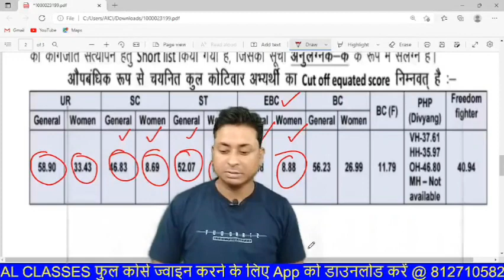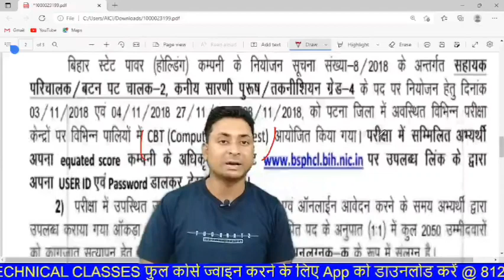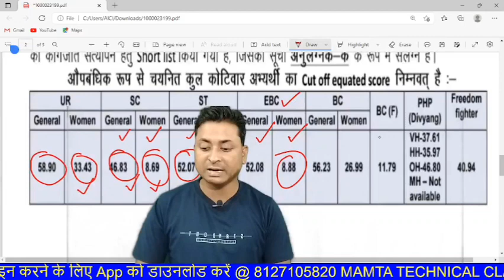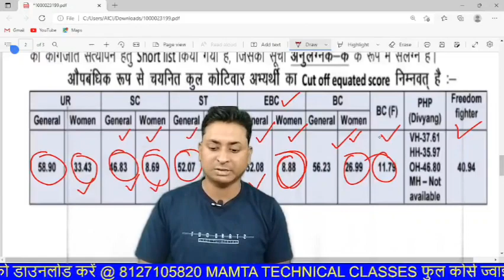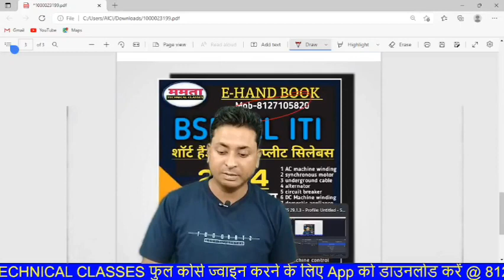bsphcl ITI cut off 2024 / BSPHCL previous year cut off 2018 / 2018 bsphcl ITI cut off kya tha ?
📞All Course Helpline Number -
bihar bijli vibhag vacancy
bihar bijli vibhag lineman vacancy 2024
bijli vibhag,bijli vibhag new vacancy
bijli vibhag ki bharti kab aayegi
bihar bijli vibhag vacancy 2024 syllabus
bsphcl upcoming recruitment